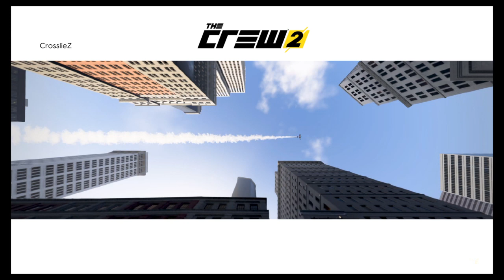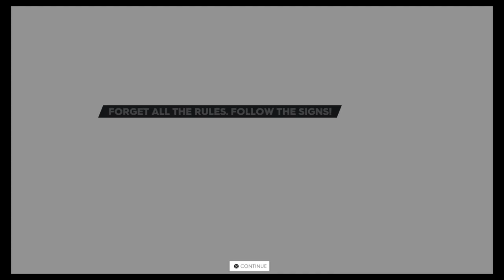The Crew® 2 Open Season 7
All free